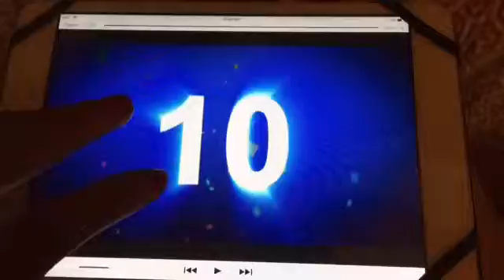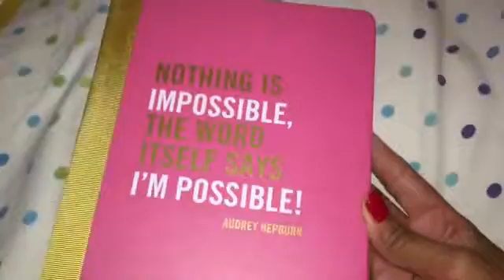VLOGMAS DAY 15 & 16!